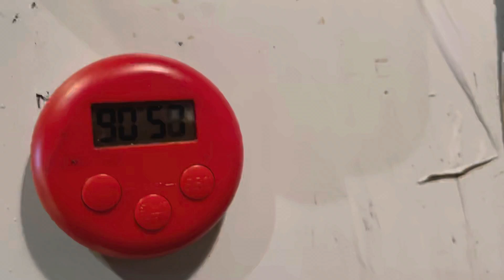Green Curry chicken 🍛 making by U優cafe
Green Curry 🍛 making by U優cafe